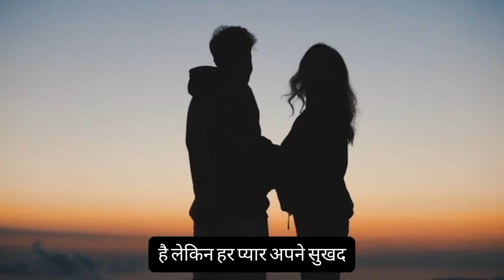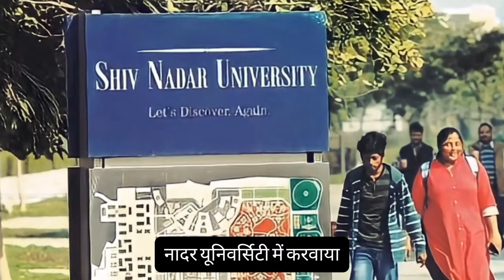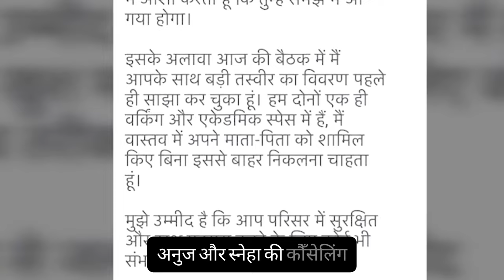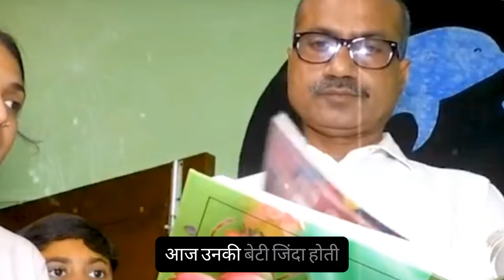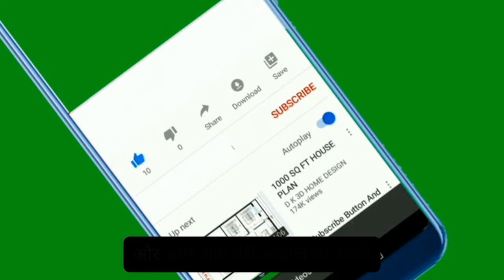Sneha Chaurasia Murder Case | Noida की वो कहानी जिसने सबको दहला दिया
This is a horrifying story of a 21 year old girl Sneha Chaurasia who was studying in Noida in a reputed university. She was shot multiple times by her own batchmate Anuj on 18th May 2023. Why did Anuj do it? And how this story unfolds, watch the entire story here.

यह खौफनाक कहानी है 21 साल की लड़की स्नेहा चौरसिया की जो नोएडा की एक नामी यूनिवर्सिटी में पढ़ रही थी। 18 मई 2023 को उनके ही बैचमेट अनुज ने उन्हें कई बार गोली मारी। अनुज ने ऐसा क्यों किया? और ये कहानी कैसे आगे बढ़ती है, पूरी कहानी यहां देखें.

Crime Story | Real Crime Story Hindi

Crime Adda channel is committed to giving viewers an inside look at crime and police investigations in the country. We are dedicated to bringing our community together by providing the most relevant content in this space.
The purpose of these videos is purely educational and not entertainment. Please be respectful when you comment to the departed